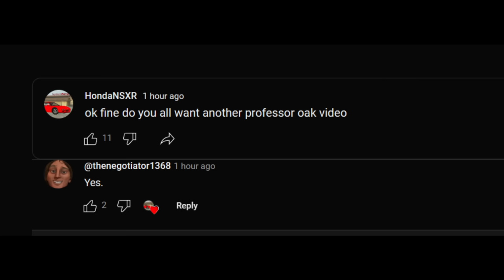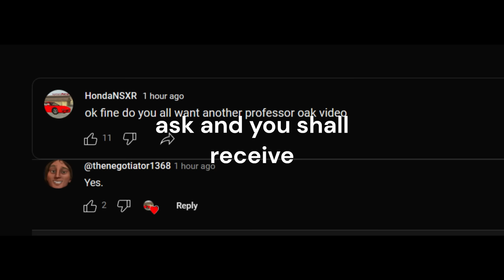Professor Oak getting destroyed by Pokemon but it's perfectly cut: the fourth part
four fucking videos of oak getting assaulted by pokemon

10k likes for a part 5

i got some criticisms from some people that previous clips were cut too early so i tried to cut some of these a bit later